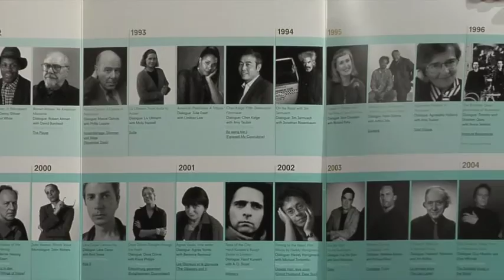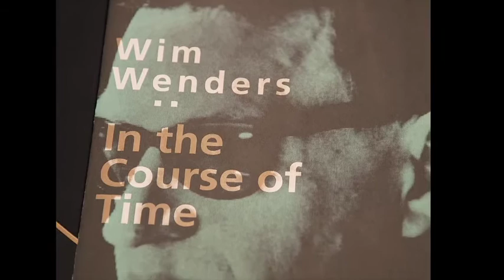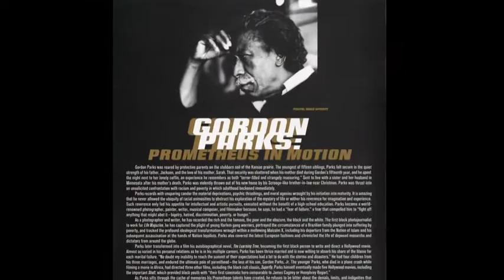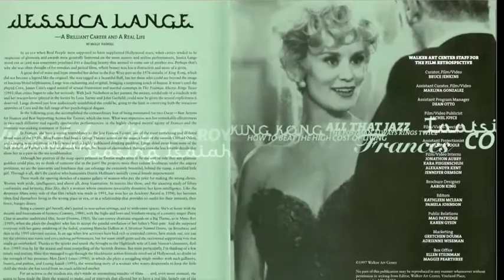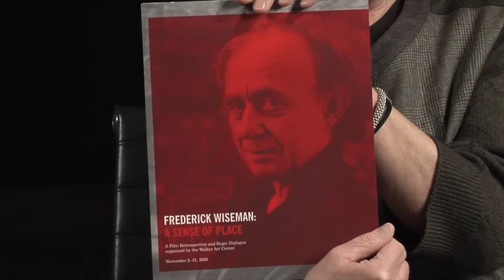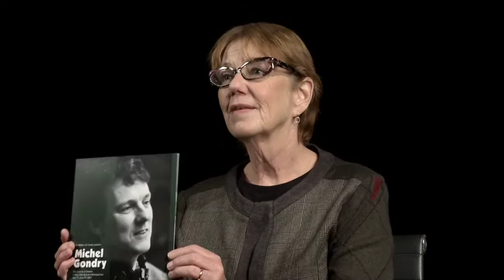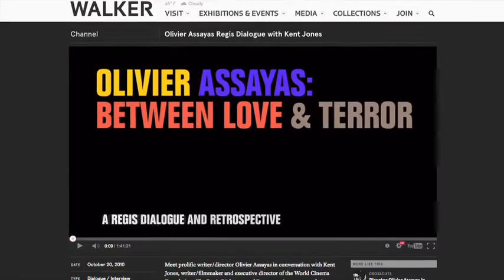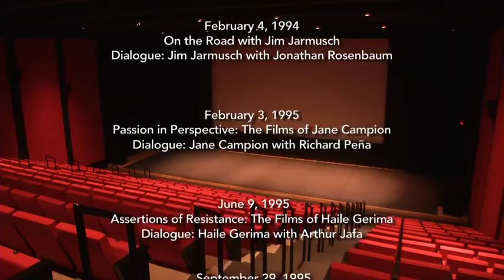Walker Dialogues: A History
This documentary celebrates the 25th anniversary of the Walker Art Center’s long-running Dialogue and Retrospective series (formerly known as the Regis Dialogues). Hear former film curator Bruce Jenkins and current moving image curator Sheryl Mousley discuss the talented artists who have come to the Walker since 1990 to talk about their careers and contributions to filmmaking, including Ang Lee, Wim Wenders, Bèla Tarr, Isabella Rossellini, John Waters, Joel and Ethan Coen, and Steve McQueen. 2014, 67 minutes.

Walker Dialogue and Retrospective series was launched with support from John D. and Catherine T. MacArthur Foundation and sustained over the past 25 years with generous support from the Regis Foundation and Anita and Myron Kunin.